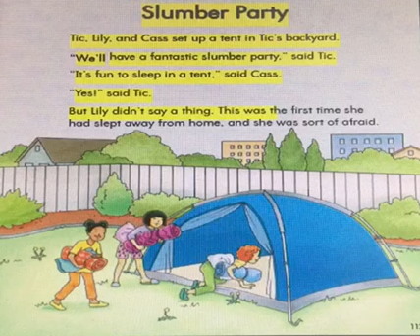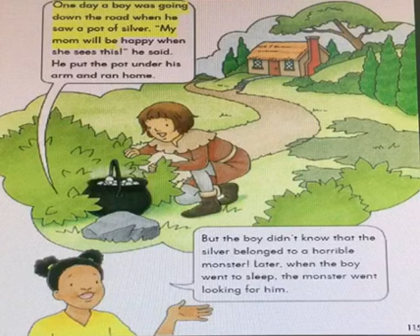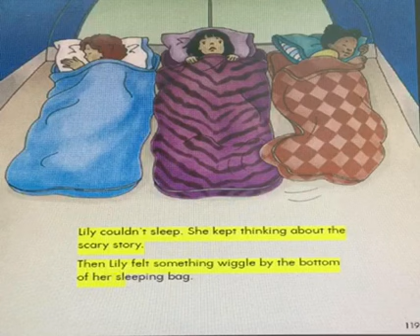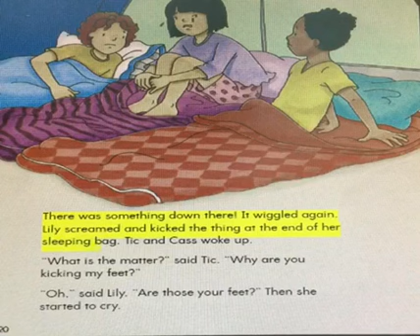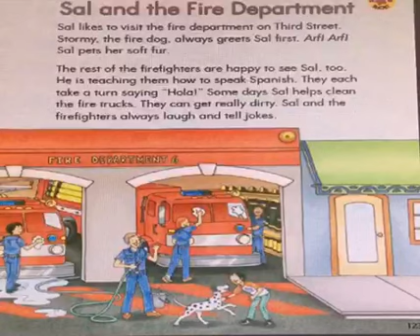Slumber Party Story